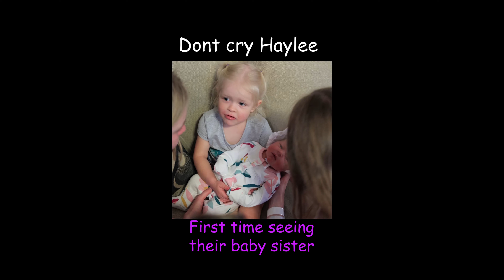Our POPULAR SHORTS compilation PART 2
Here are 10 of our most popular shorts compilation part 2. Totalling 59 Million views to date.

CUTE RUFFLE JUMPSUIT

If you use this link for any of your shopping it helps our channel at no additional cost to you

Equipment I use for video:
Sony A7Siii
Camera for PHOTOS and Video
All around lens
Compact Prime Lens
Sharpest 85mm lens
Fast Wide lens
Macro Lens
Budget Video Tripod